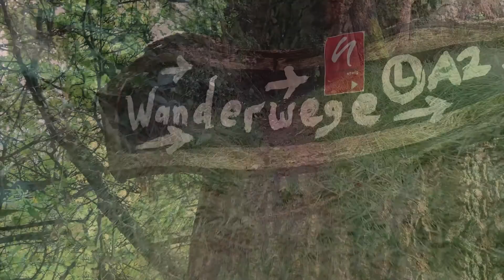Neanderlandsteig - 240 km Wandern in 10 Tagen [Teil 2 von 10] | Thru Hike 2016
Teil 2 vom Neanderlandsteig Thru Hike 2016.
**Für guten Sound war es an einigen stellen leider etwas zu windig.**
Die zweite Etappe des 240 km langen Langstreckenwanderweges Neanderland Steig bin ich am 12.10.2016 von Velbert-Neviges nach Velbert-Nierenhof mit ca. 8 kg Gepäck & Ausrüstung (Ultra-Light) gelaufen.
A10 Day journey along the 240 km long Neanderland Steig in Germany (Part 2).
This video was shot in October 2016.